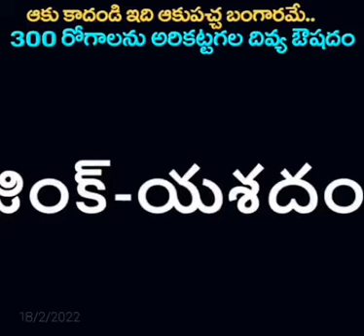The Green leaf is a Gold